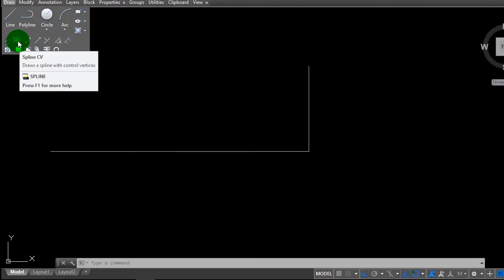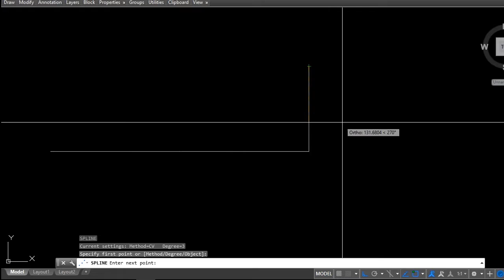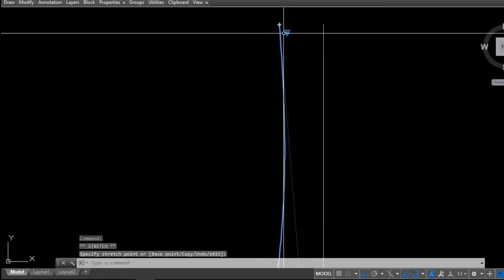TUTORIAL AUTOCAD: SPLINE CV COMMAND | 2019 | Professional Design